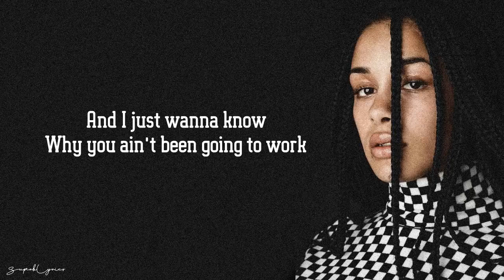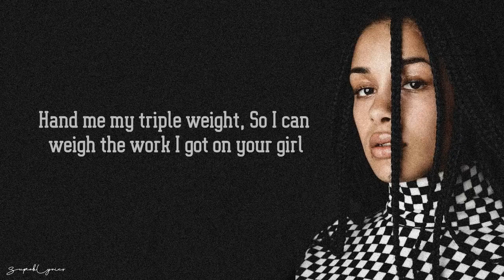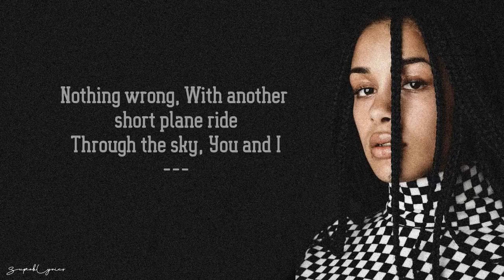Jorja Smith Lost Frank Ocean CoverLyrics